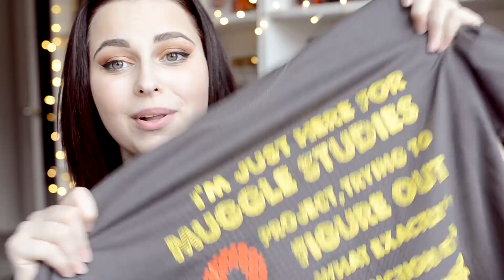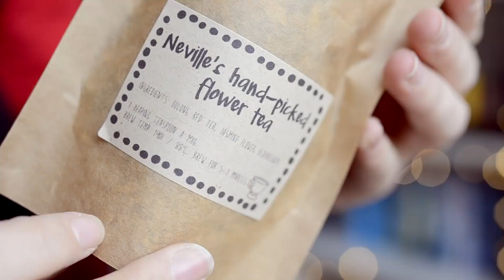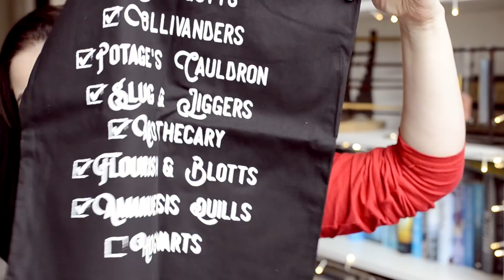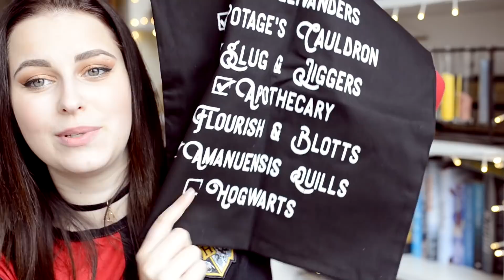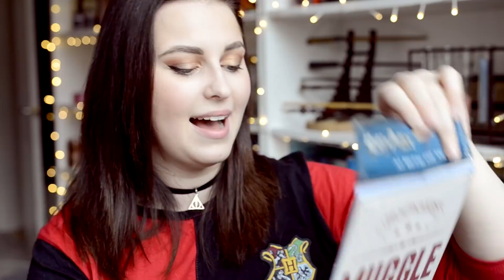GOBSTONE ALLEY FLYING PARCEL AUGUST 2018 UNBOXING | Book Roast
OPEN ME

UPDATE: This is an old video and unfortunately I no longer support this company due to their lack of communication, transparency & reliability. The links to their website have been removed.

Book Roast
Suite 222
12 South Bridge
EDINBURGH
EH1 1DD
Scotland